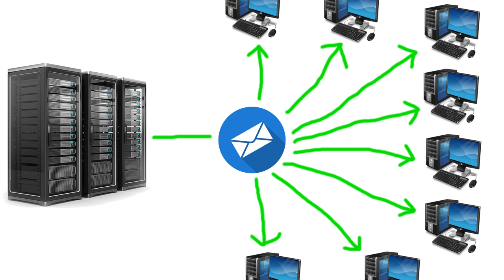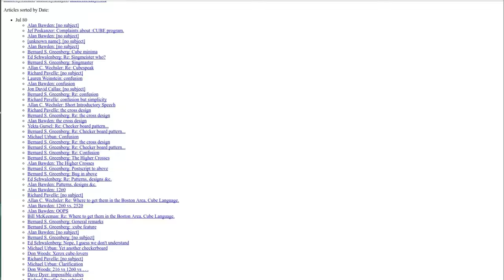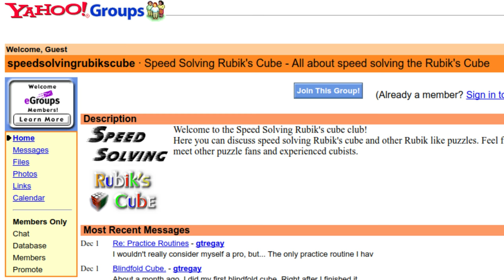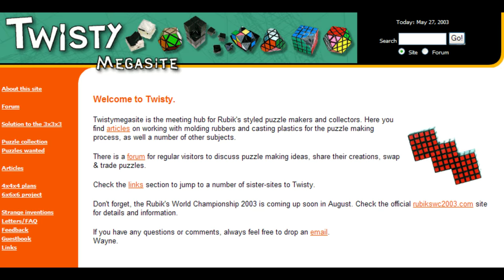A Cubing Community Timeline, Part 1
Over the years, there have been many, many cubing communities and forums. Some of them were only very small, while others really took off and - in some cases - are still active today.